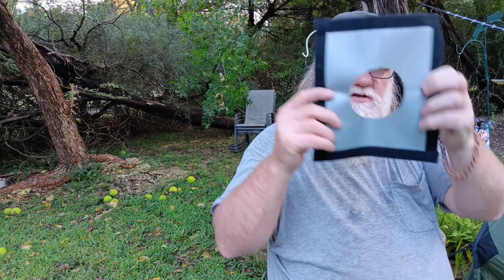One Tigris Hammock Hot Tent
Water Bottle Link from Hydro Cell 9/20/23 - 10/21/23

Camera Equipment
- Moza Mini Gimbal
- Enduraxphoto tripod Enduraxphoto.com
- Movo VXR10 Microphone
- Samsung J7 Android Phone
- Sony Handycam
- Go Pro Hero 3 Black Edition
- 256 gig micro SD card
- 128 gig micro SD card